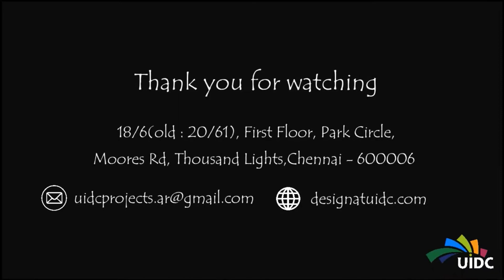An Eco-Friendly affordable Villa design | Trendy Interior design with colors & paints | 2BHK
Proposed Residential Development Project:
For ILA FOUNDATION
LOCATION: Coimbatore

Architects:
UIDC, Chennai

Luxury Villa Design | Interiors
"Live your Life the way you Choose"
Redesign your Style and Comfort with UIDC